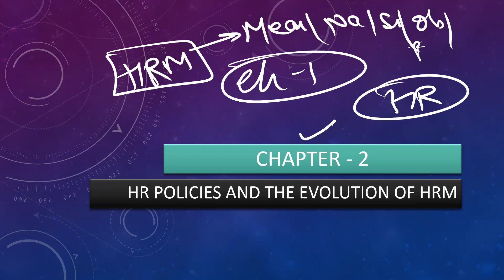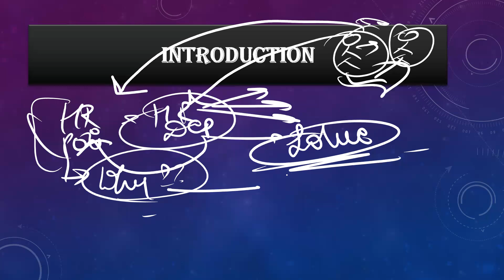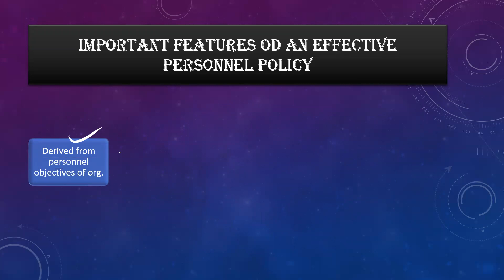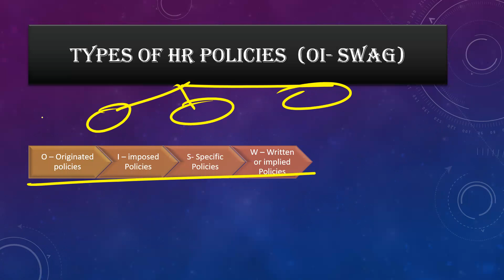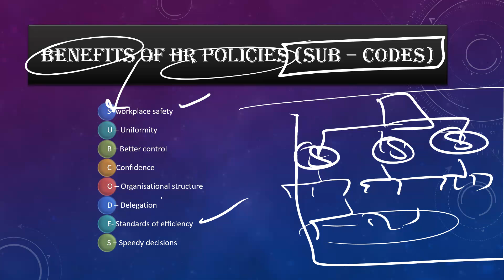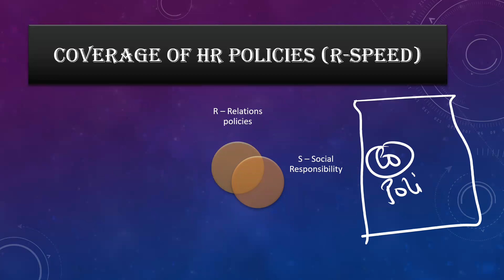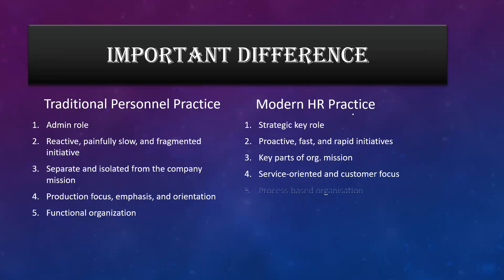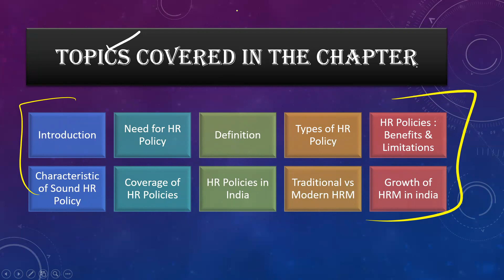Chapter - 2 / HR POLICIES / Evolution of HRM / Bcom hons / DU / Latest / 2022 / HRM / Human Resource